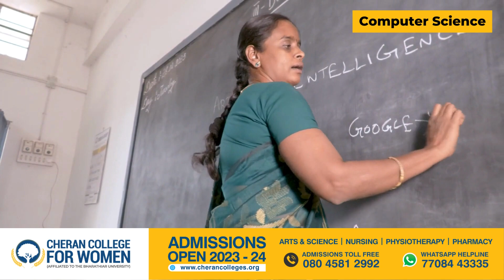Department of Computer Science | Cheran College for Women | Admissions Open for 2023 - 24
Cheran Group of Institutions strives to offer Innovative and Resourcefulness Education, Since 1991.

We Value Knowledge Above All

Admissions Toll-free: 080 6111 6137